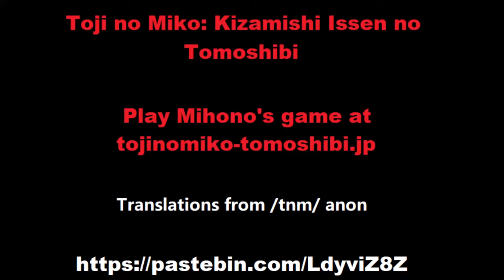Toji no Miko Nurse Chie | とじとも 瀬戸内智恵【ナース】